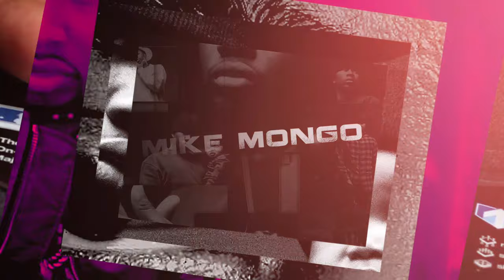Akbarforce Mack (Batman) X Diva Corleone Horus Burg (Owner: Von Reeves Rottweilers)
Facebook.com/mikemongomusic